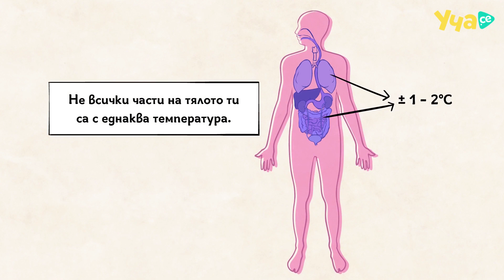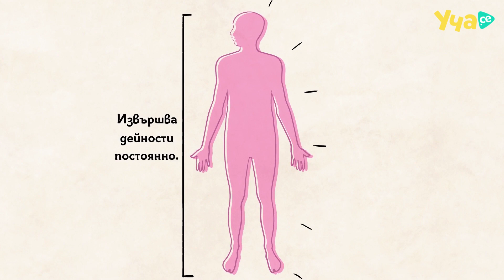Защо се чувстваме най-добре на стайна температура?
Защо се чувстваме най-добре на стайна температура и не обичаме жените или студовете? Изгледай видео урока, за да разбереш! 🤩